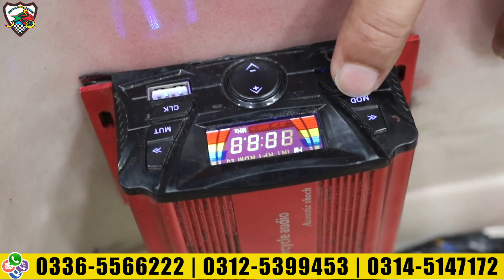Harley Davidson 400cc Best Replica Model 2022 by New Pak Trading Company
For info or online delivery send your Name, Address, Product name
Call/Sms/WhatsApp
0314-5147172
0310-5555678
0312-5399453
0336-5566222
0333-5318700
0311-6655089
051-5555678